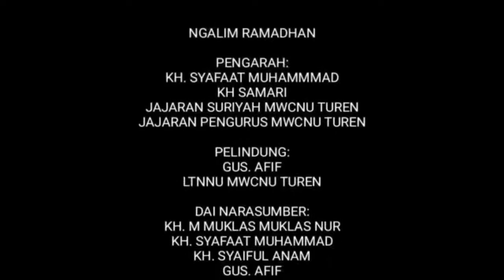SYARAT, RUKUN, dan HIKMAH ZAKAT | Ust. ANSHORI MAHFUD | NU TV Turen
Banyak manfaat bagi yang mengeluarkan zakan maupun penerima zakat.